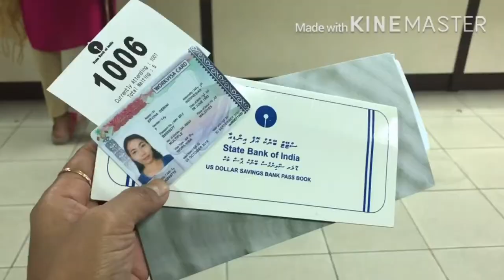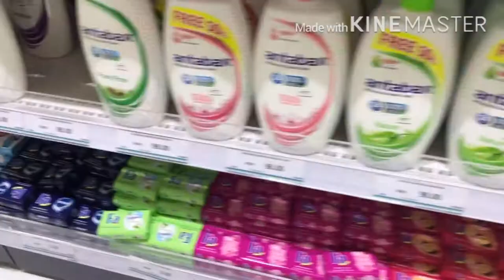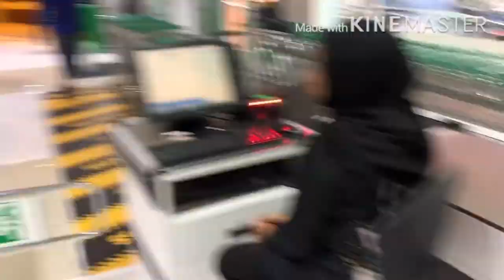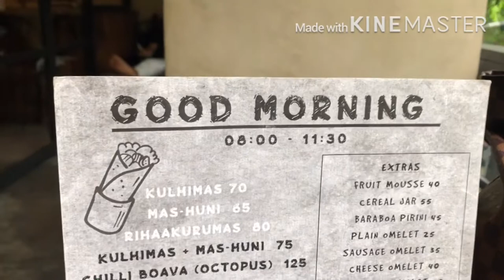Maldives Vlog : Day Off Going to Male City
I am lucky enough to be able doing a Vlog  even though the weather not so nice as I was expecting. But finally it done :)

enjoyed the the video and I hope this video will inspire you to visit Male !!

Sightseeing Bridge :
King Salman Mosque
Al - Sultan Muhammad Thakurufaanu Al - Auzam
Sultan Park
President Jetty
President Office

PS : This video was record before the corona is happened.